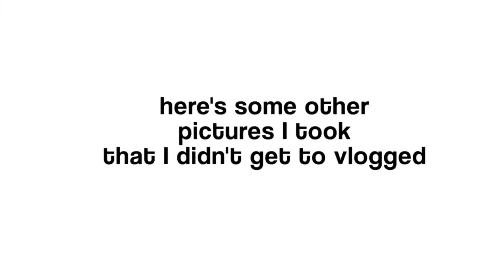5 Neighborhood Photoshoot Ideas | Behind The Scenes | Melbourne Macadaan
Today I decided to do a photoshoot around my neighborhood which is something I have never done before so let me know which image was your favorite...

If you wanna see more of my photos, go check out my Instagram
accounts- @melbournemacadaan / @melmacadaan

Models in this shoot:
Reveeno Macadaan, @macadaann

GEAR:
Nikon D3500
Nikkor 50mm F1.8g Lens